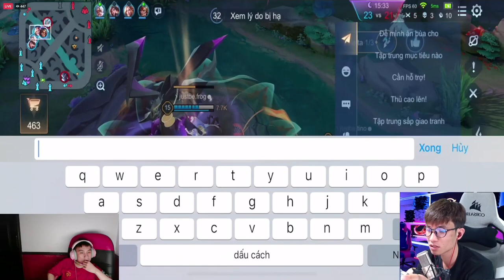Rank đêm nào